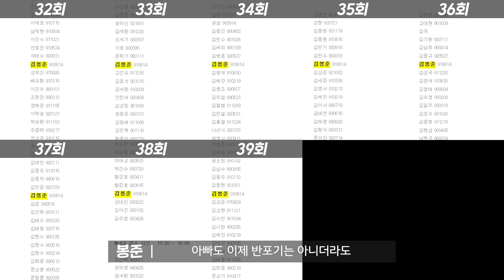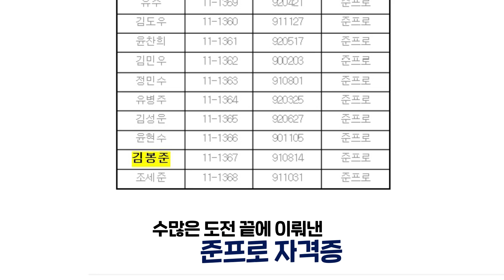프로게이머를 꿈꾸는 친구들은 꼭 보세요.